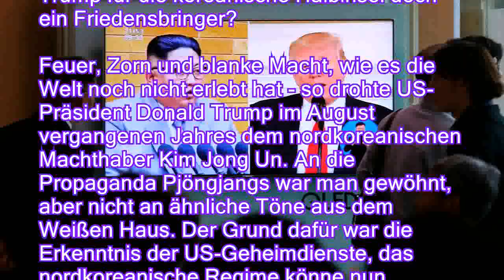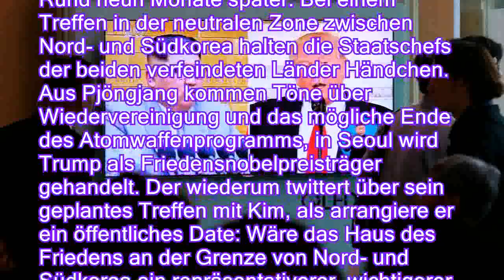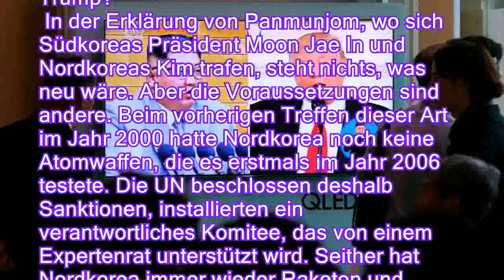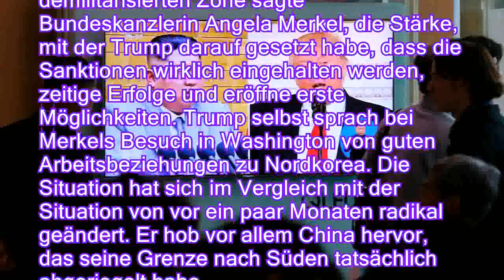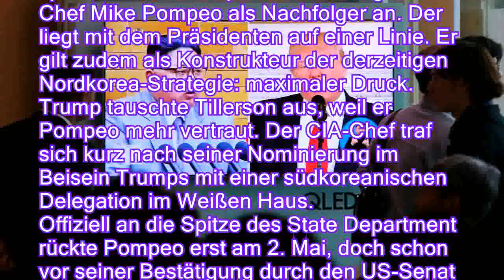Das libysche Modell: Trumps konstruktiver Zorn gegen Nordkorea - n-tvde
Das libysche Modell: Trumps konstruktiver Zorn gegen Nordkorea - n-tv.de
Von Roland Peters

     Im vergangenen September droht Trump noch mit der "totalen Vernichtung" Nordkoreas. Seine Kehrtwende flankiert der US-Präsident mit neuem Personal. Ist Trump für die koreanische Halbinsel doch ein Friedensbringer?

Feuer, Zorn und blanke Macht, wie es die Welt noch nicht erlebt hat - so drohte US-Präsident Donald Trump im August vergangenen Jahres dem nordkoreanischen Machthaber Kim Jong Un. An die Propaganda Pjöngjangs war man gewöhnt, aber nicht an ähnliche Töne aus dem Weißen Haus. Der Grund dafür war die Erkenntnis der US-Geheimdienste, das nordkoreanische Regime könne nun Atomsprengköpfe für Langstreckenraketen herstellen lassen und damit auch die USA erreichen. Im September, bei seiner ersten Rede vor den Vereinten Nationen, drohte Trump dem Gegner mit totaler Vernichtung.
Rund neun Monate später. Be